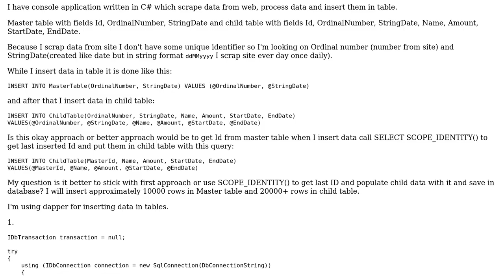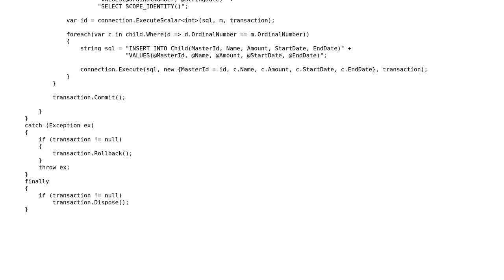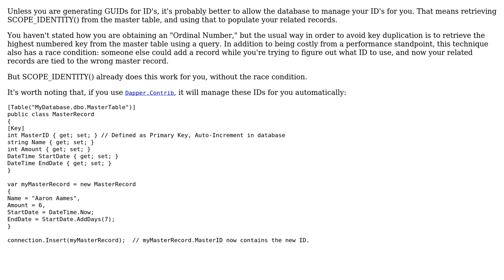Software Engineering: Best approach to connect master and child table while insert data in tables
With thanks & praise to God, and with thanks to the many people who have made this project possible! | Content (except music & images) licensed under CC BY-SA | Music | Images & others | With thanks to user TJacken user Robert Harvey and the Stack Exchange Network Trademarks are property of their respective owners. You are responsible for your own actions.